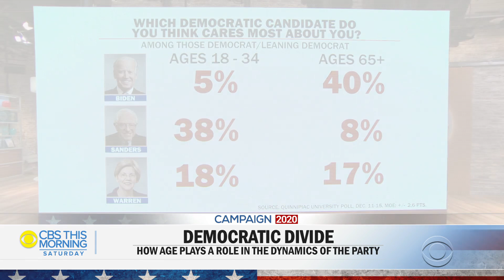How the age gap in the Democratic party is impacting the primary race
While the Democratic presidential candidates are looking to unite the party behind them, it may prove especially difficult, due in part to some big divisions based on age. The problem is highlighted in an article in The Atlantic titled "The Millennials-Versus-Boomers Fight Divides the Democratic Party." Author and Atlantic staff writer Derek Thompson joins “CBS This Morning Saturday” to discuss.